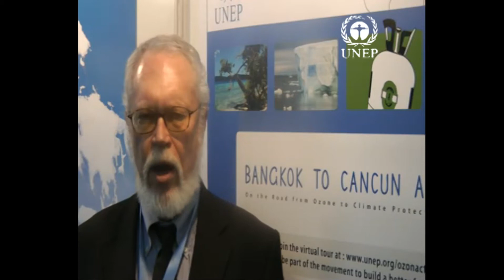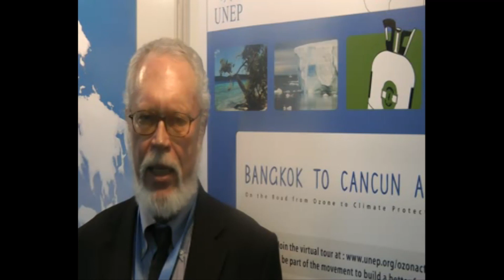Dr Durwood Zaelke, Director, INECE Secretariat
Dr Durwood J. Zaelke, Director, INECE Secretariat giving an overview on the interlinkages between ozone and climate protection and the success of the Montreal Protocol during the 22nd Meeting of the Parties, Bangkok, Thailand, 8-12 November 2010.